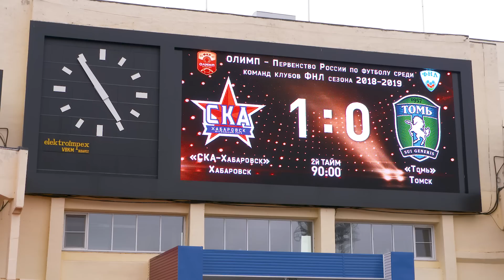"ХАБАРОВЧАНЕ НЕ СДАЮТСЯ!" - сюжет о матче с "Томью"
ФК «СКА-Хабаровск» (Хабаровск) - ФК «Томь» (Томск) –  1:0 (1:0)

Голы:
2 мин. - Булия (1:0)

Предупреждения:
Камешс, 54, Опарин, 90+ - Калинский, 74

Составы:
«СКА-Хабаровск»: Опарин - Хомуха, Буйволов, Суслов, Малеев (Карасев, 57), Камешс (Приндета, 90+), Алейник, Квеквескири, Никифоров (Кабутов, 55), Кабаев (Ненахов, 67), Булия.

«Томь»: Смирнов - Эдиев, Шумских, Бугаев, Пенчиков, Ставпец, Запрягаев (Тлупов, 64), Калинский, Макурин (Крапухин, 82), Андреев, Абдулавов.

Судьи:
Максим Чембулатов (Кострома) – Артур Зайнагутдинов (Уфа), Александр Филимонов (Орехово-Зуево); инспектор - Валерий Шавейко (Москва); делегат - Юрий Кузнецов (Москва).

Хабаровск. Стадион имени Ленина. 3486 зрителей.